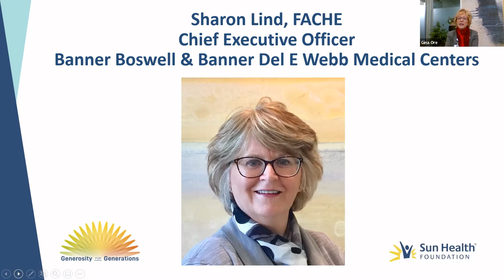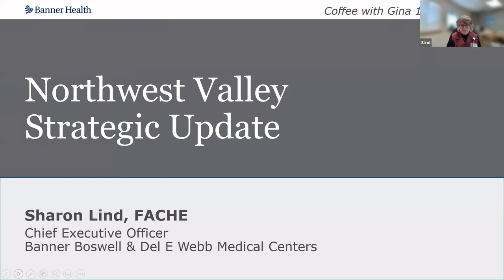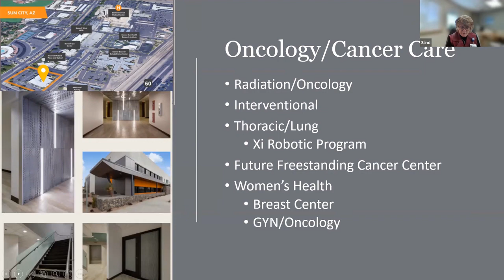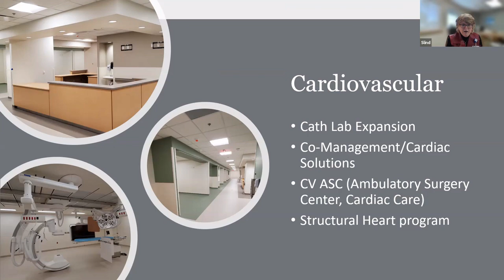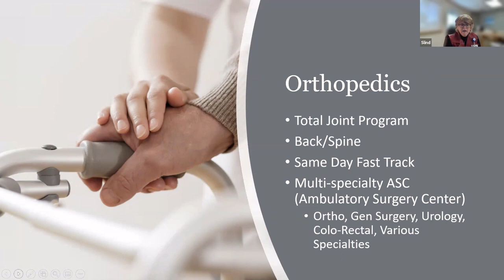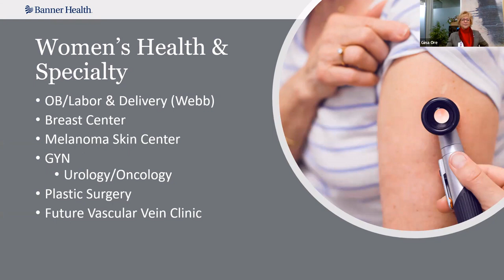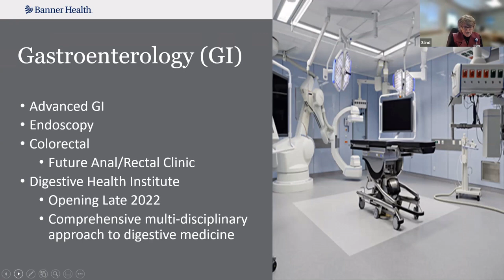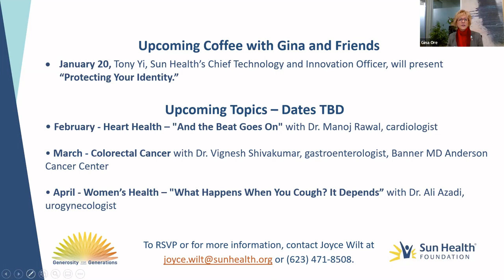Coffee with Gina and Friends: Whats New at Your Community Hospitals featuring Banner's Sharon Lind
Sun Health Foundation is committed to bringing superior health and wellbeing to the West Valley of the Phoenix metropolitan area. As a 501(c)(3) nonprofit organization, we’ve served our local community for more than 50 years. To this day, we continue to support excellent patient care, landmark research initiatives and provide health and wellness programs. We’re driven to make a positive impact in our community and enhance every life we touch.